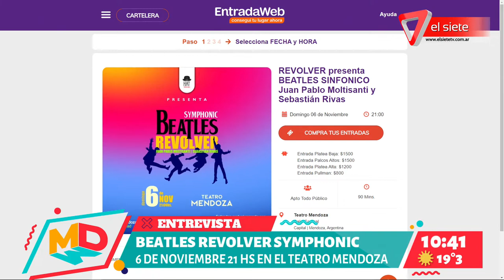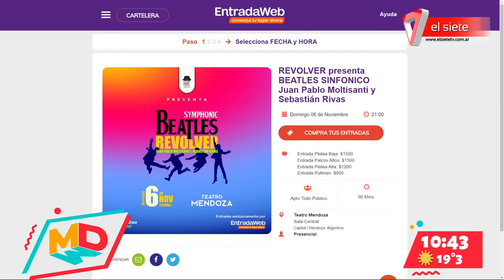MÚSICA | Se presenta BEATLES REVOLVER SYMPHONIC en el Teatro Mendoza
La banda Revolver presenta "Beatles Symphonic" un espectáculo musical que recorre las canciones más icónicas de la banda británica de la mano de talentosos músicos y cantantes mendocinos; bajo la dirección de Juan Pablo Moltisanti y Sebastián Rivas.

La función tendrá lugar el domingo 6 de noviembre a las 21 hs en el Teatro Mendoza, entradas disponibles